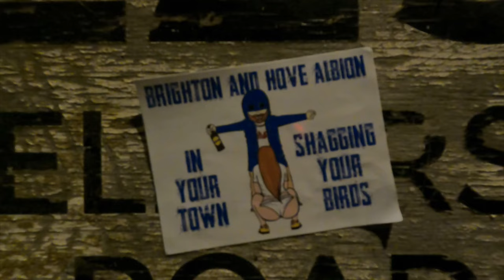BRIGHTON earn late point at CRYSTAL PALACE | Crystal Palace 1-1 Brighton | DERBY DAYS BRIGHTON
Crystal Palace 1-1 Brighton: Danny Welbeck's late, looping header denies Eagles win over bitter rivals after Jordan Ayew's opener and moves Roberto De Zerbi's side up to eighth.

There were full-time cheers again from Crystal Palace's supporters after seeing their side earn a second successive draw.

But while the ones at Manchester City were for a heroic fightback to earn a point from 2-0 down, relief was reason for them against Brighton.

The home fans spent injury-time imploring referee John Brooks to blow the final whistle which he eventually did as the two teams played out an almost predictable fifth successive 1-1 Selhurst Park draw.

Palace had been under that much second-half pressure from Brighton.

They had led after Jordan Ayew marked his return from suspension with a goal just before half-time which put Roy Hodgson on course for a very happy Christmas.

Why are Brighton and Crystal Palace rivals?

While most teams involved in derbies lie in close proximity to each other, Crystal Palace and Brighton's separation of 43 miles means they are not even in the same county.

It would not be hyperbolic, however, to describe their relationship as a footballing hatred – and although the sides had regularly played each other in previous years, the venom started during the 1970s.

On the opening day of the 1974/75 season, significant outbreaks of trouble were noted among a crowd of more than 26,000 as a Brighton team managed by Peter Taylor - assistant to Brian Clough the previous season - won 1-0 against a visiting Palace side who had suffered successive relegations.

More than 33,000 people watched Brighton beat Palace 2-0 in February 1976, when home supporters subverted the visitors' 'Eagles' nickname with chants of 'Seagulls' – an emblem the club fully adopted two seasons later.